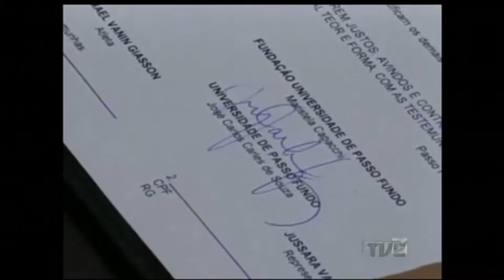Plano de Jogo | TVE - 17/4/17